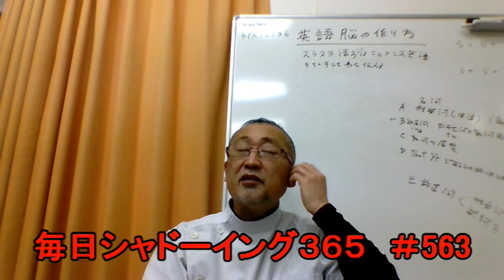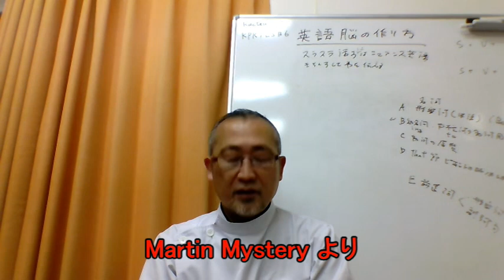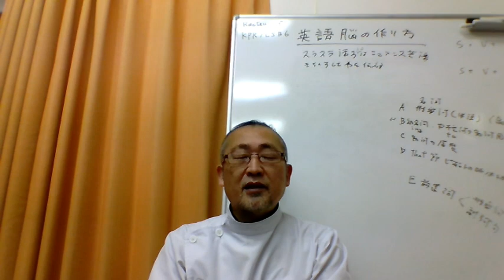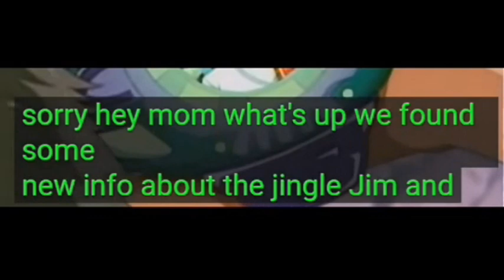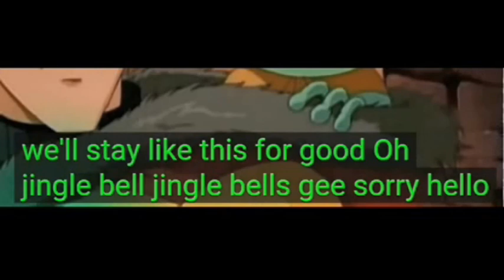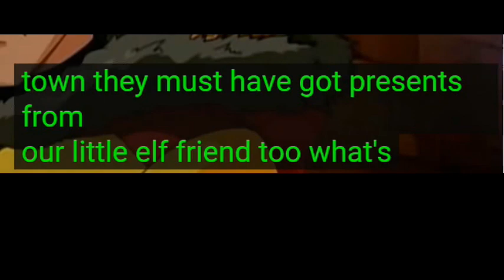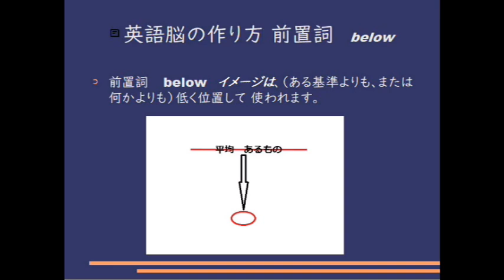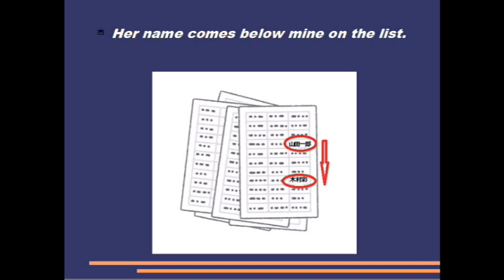毎日シャドーイング365 ＃564 シャドーイングで英語脳を作る！！シャドーイング / 英語脳の作り方 / 英語学習法 /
シャドーイング１時間しましたはこちら↓
一番人気のコンテンツは↓